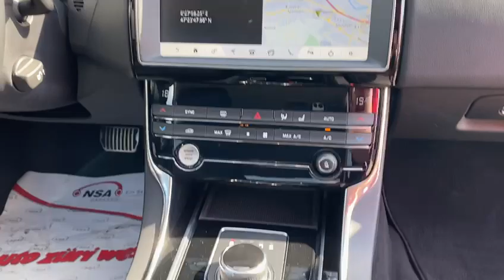Jaguar XE 20d Prestige Automat 180PS